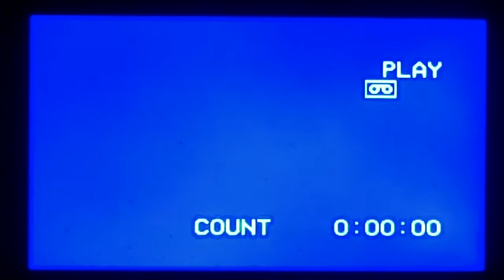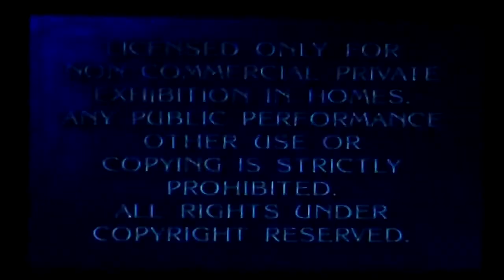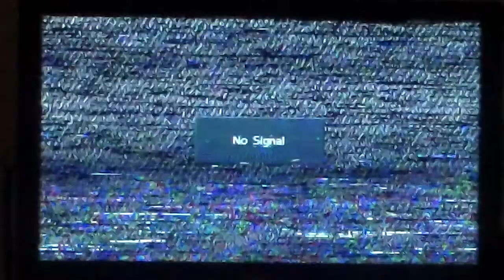Opening and Closing to “Star Trek: The Next Generation” (Tape 20 / 1992 VHS)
“STAR TREK: THE NEXT GENERATION”
VHS Release: 1992
“Time Squared” Airdate: April 3, 1989
“The Icarus Factor” Airdate: April 24, 1989

Logos: Paramount / Columbia House

I do not own the contents of this videocassette.